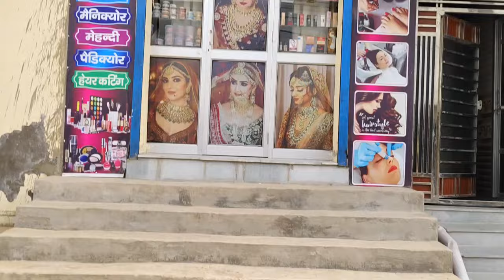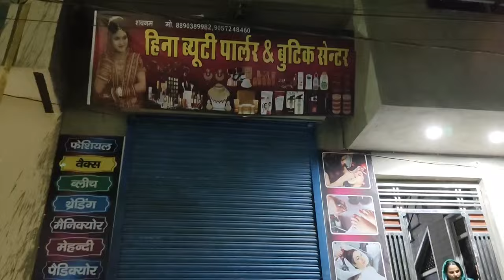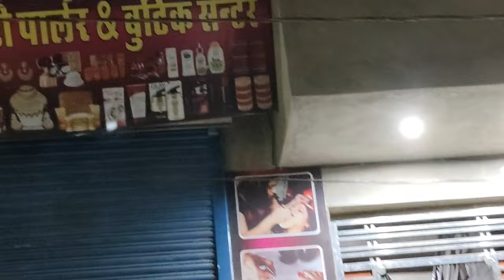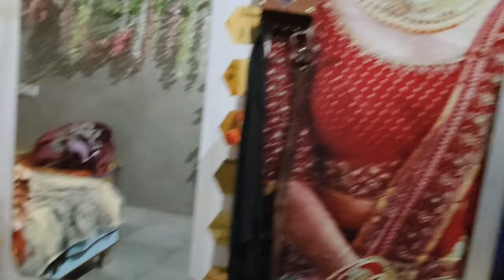my home tour video#maine apne ghar ko dekho kaise decor Kiya hua hai#